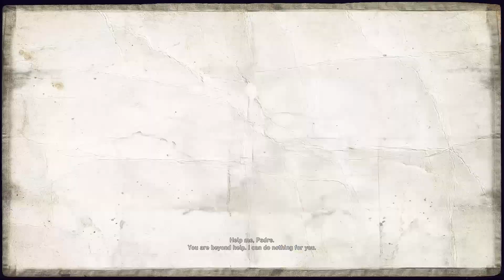Kidnapping The False Cardinal - Tom Clancy's Ghost Recon Wildlands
Kidnapping The False Cardinal
Tom Clancy's Ghost Recon Wildlands in action
Thanks for your support, happy gaming guys ^_^

Tom Clancy's Ghost Recon Wildlands is a tactical shooter video game developed by Ubisoft Paris and Ubisoft Milan and published by Ubisoft. It was released worldwide on March 7, 2017, for Microsoft Windows, PlayStation 4 and Xbox One, as the tenth installment in the Tom Clancy's Ghost Recon franchise and is the first game in the Ghost Recon series to feature an open world environment.

The game moves away from the futuristic setting introduced in Tom Clancy's Ghost Recon Advanced Warfighter and instead features a setting similar to the original Tom Clancy's Ghost Recon. Ubisoft described it as one of the biggest open world games that they have published, with the game world including a wide variety of environments such as mountains, forests, deserts, and salt flats.